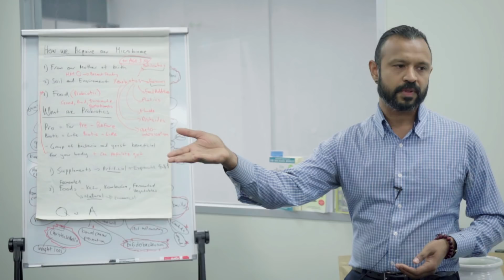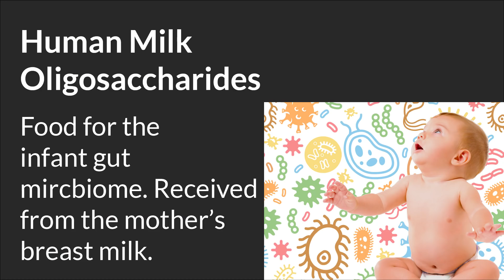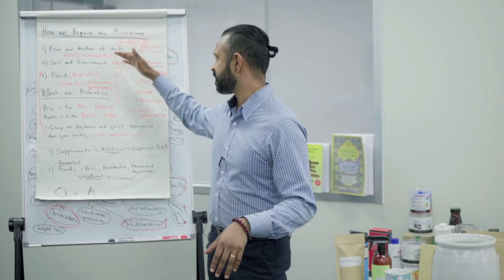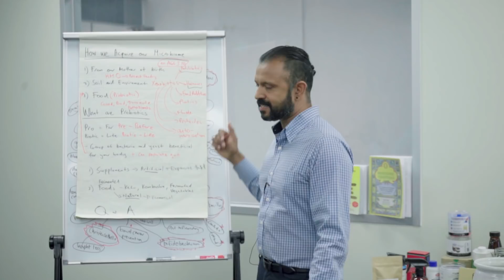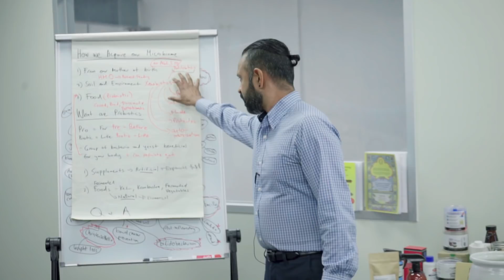Beginning of the Microbiome: Live Workshop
In this video we cover gut health, the microbiome, probiotics and fermented foods. We also discuss how the microbiome is developed from birth.